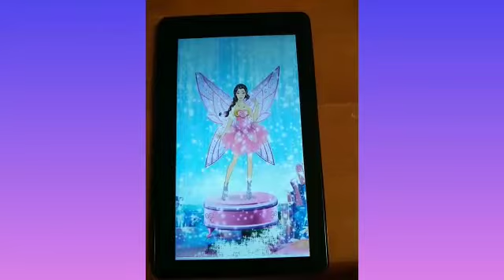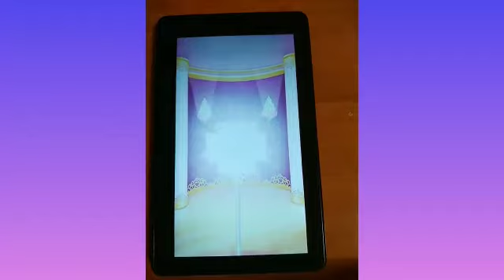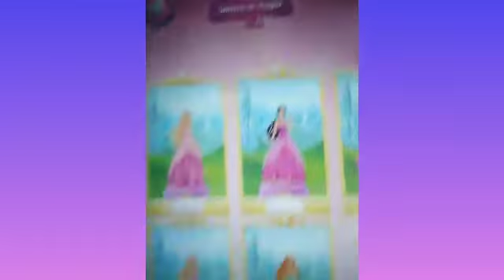Jugamos Barbie Magic.( con Barbie )(Muñequita La Divertida).💞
Espero que les guste él vídeo.